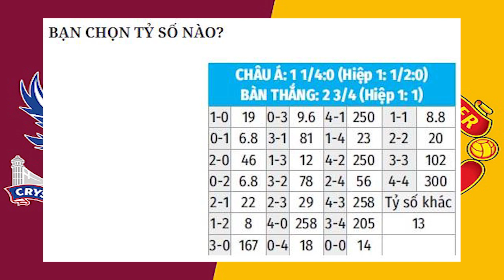Nhận định Soi Kèo bóng đá Crystal Palace vs MU, 03h15 ngày 4/3, vòng 29 Ngoại hạng Anh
Chỉ cần hòa Wolves, Man City sẽ san bằng kỷ lục 28 trận bất bại liên tiếp của chính mình. Nhưng với những gì đội chủ sân Etihad đang thể hiện, việc chinh phục cột mốc không thua là chuyện quá nhỏ. Man xanh sẽ làm tốt hơn thế, bằng cách giành thắng lợi trước Wolves.